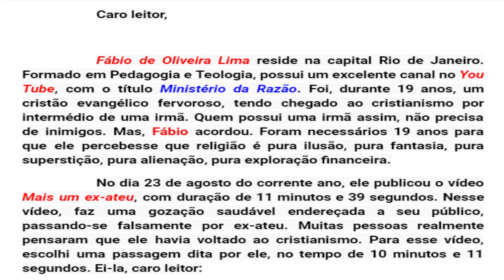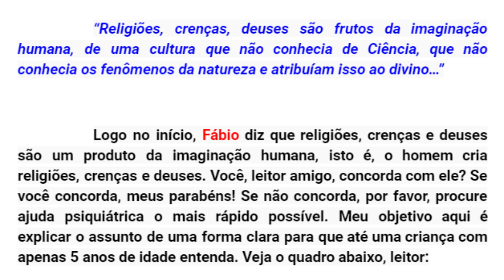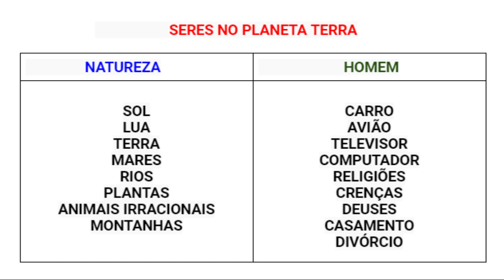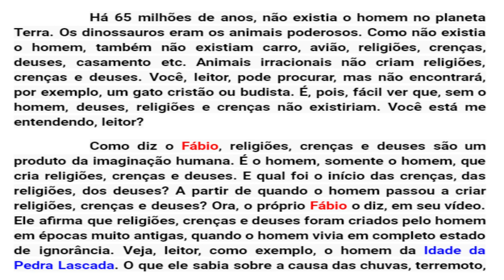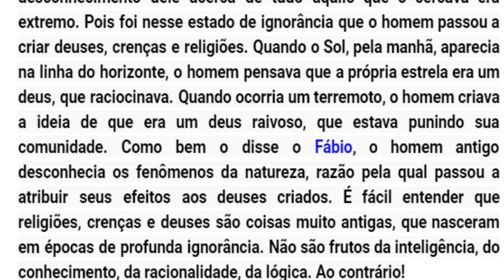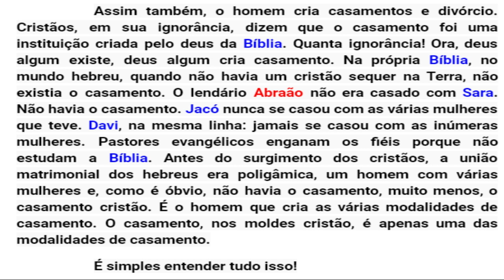CARTA ABERTA A UM EX-ATEU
P A S T O R      C L Á U D I O     D U A R T E     E     A     B Í B L I A